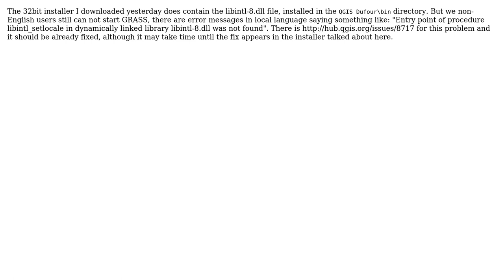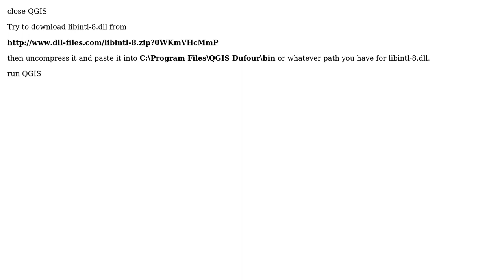GIS: GRASS 6.4.3 Crashes on Startup; libintl-8.dll cited (4 Solutions!!)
GIS: GRASS 6.4.3 Crashes on Startup; libintl-8.dll cited

With thanks & praise to God, and with thanks to the many people who have made this project possible! | Content (except music & images) licensed under CC BY-SA | Music | Images & others | With thanks to user user2108146 user Tomas_IV user Mou Xaxa user markusN user Kadir Sahbaz user Darin and the Stack Exchange Network Trademarks are property of their respective owners. You are responsible for your own actions.